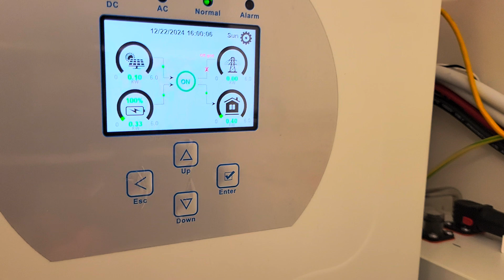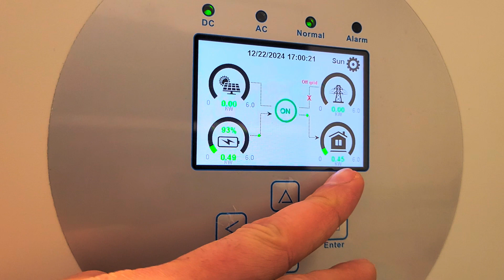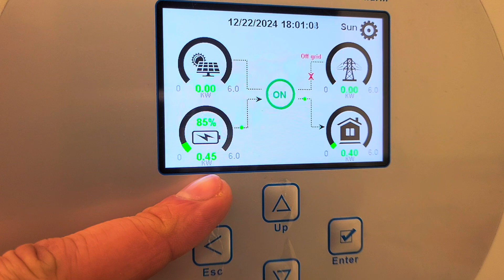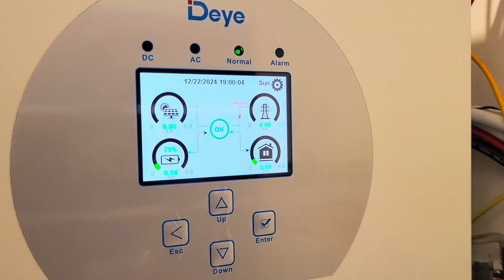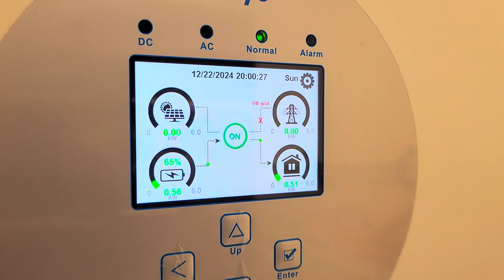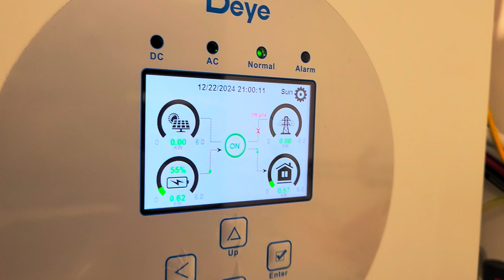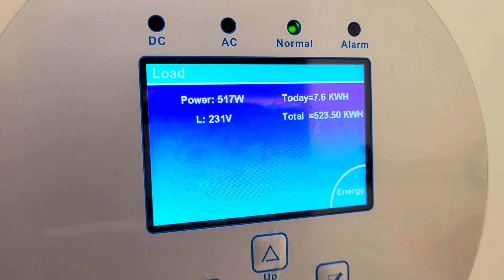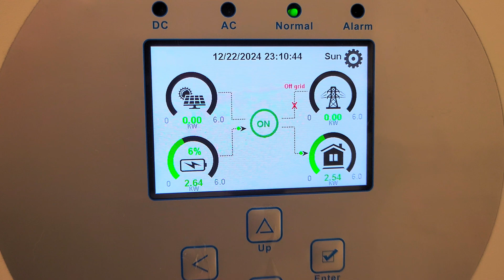НА СКІЛЬКИ ХВАТИТЬ АКУМУЛЯТОРА DEYE 5.1 5 Квт /ТЕСТ ЄМНОСТІ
У цьому відео я тестую акумулятор для сонячної станції - DEYE 5.1 Pro B на 5 кіловат, щоб дізнатися, скільки часу працюватиме моя квартира автономно . Це реальний тест, який допоможе зрозуміти фактичну ємність такого акумулятора. Та допоможе обрати акумулятор для СЕС чи власного споживання. Я розряджаю цей LIFEPO4 акумулятор з 100% до 5% і викладаю погодинний звіт по залишку енергії і споживанню.